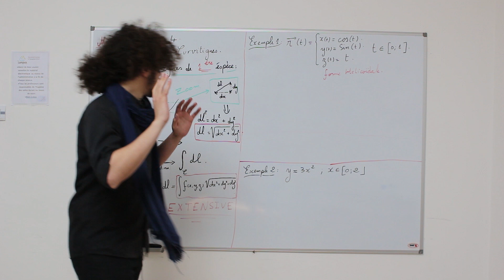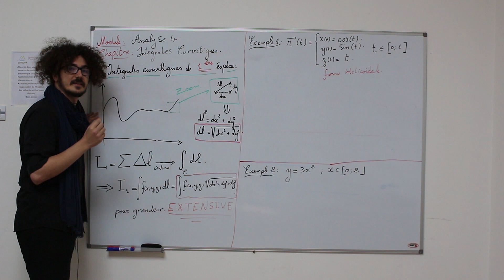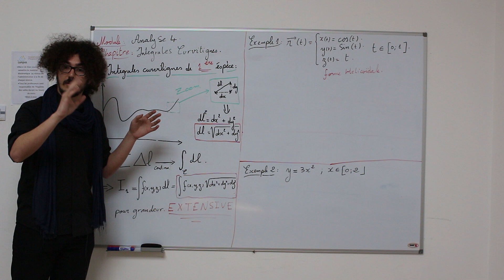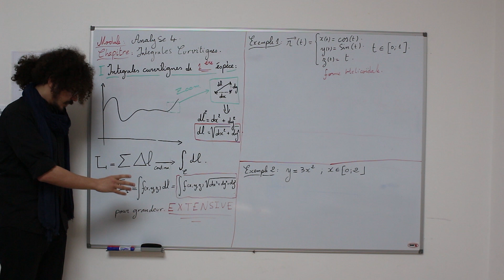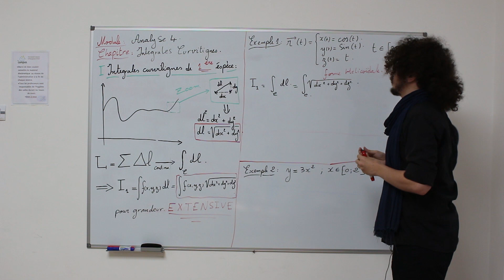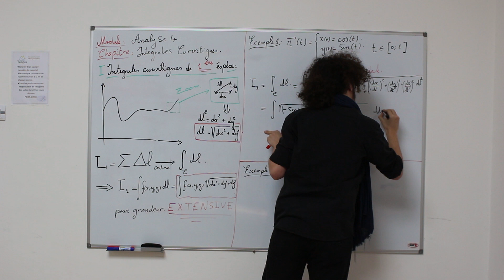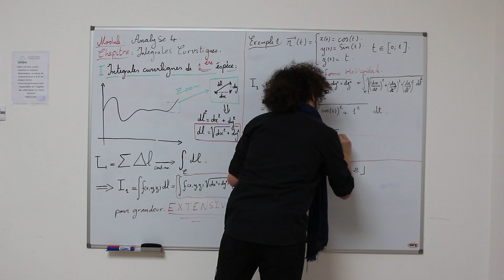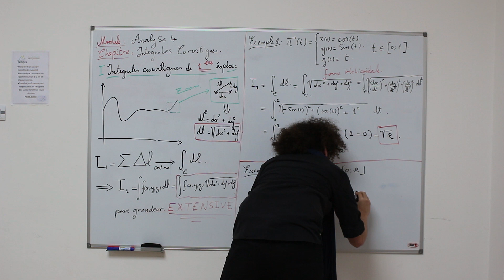Les Intégrales Curvilignes [ Première Espèce ]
Dans cette présente vidéo , nous allons donner un résumé sur les intégrales curvilignes de première espèce afin de comprendre le concept de base de ces dernières et le but de leurs utilisation.Deux exemples seront proposés dans cette vidéo , le premier se basera sur le calcul de la longueur d'une courbe  en connaissant la paramétrisation du vecteur position , le second sera un cas spécial dans le cas ou la paramétrisation du vecteur n'est pas donnée.